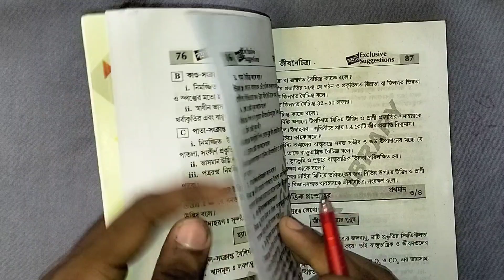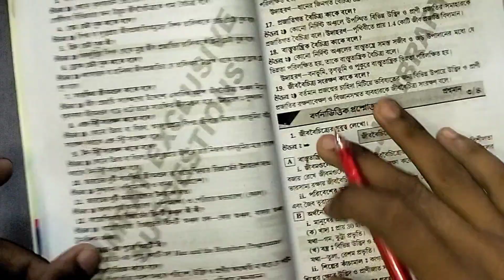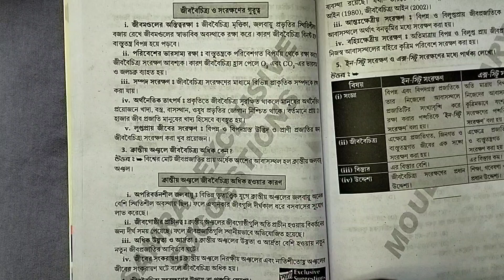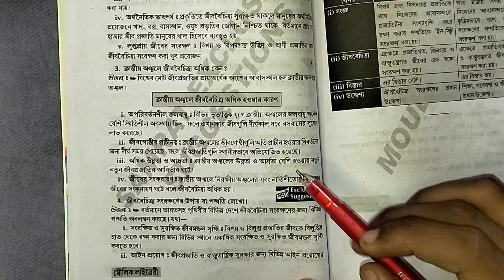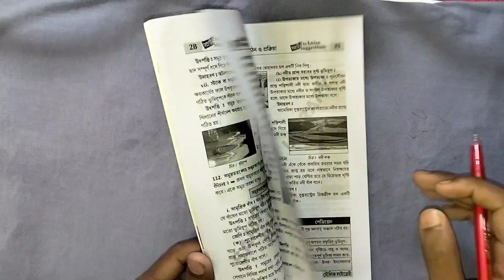samrat exclusive geography suggestion 2025 class 12 || জীববৈচিত্র্য অধ‍্যায়টির বিস্তারিত রিভিউ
samrat exclusive geography suggestion 2025
samrat exclusive geography suggestion 2025 class 12
samrat exclusive class 12
samrat exclusive class 12 suggestion book 2025
samrat exclusive class 12 bengali suggestion 2025 book review
উচ্চ মাধ্যমিক ভূগোল সাজেশন 2025
wb hs geography suggestion 2025
  Detailed review of the Biodiversity chapter